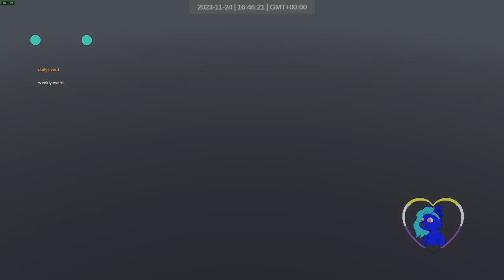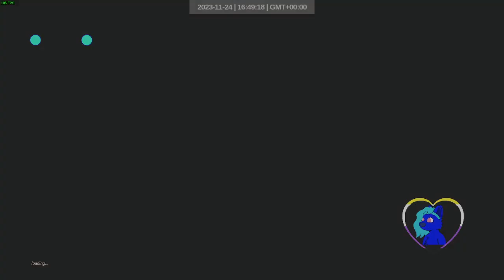2023 11 24 art of rally daily